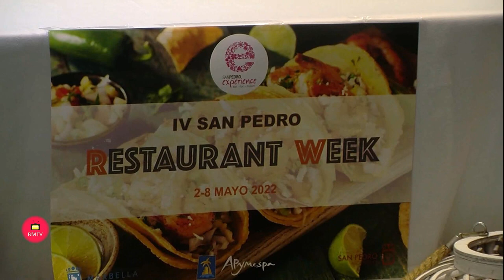San Pedro Alcántara albergará del 2 al 8 de mayo la cuarta edición del evento ‘Restaurant Week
Marbella, 27 de abril de 2022.- San Pedro Alcántara albergará del 2 al 8 de mayo la cuarta edición del evento ‘Restaurant Week’ con la participación de 16 establecimientos hosteleros. El teniente de alcalde Javier García ha participado hoy en la presentación de esta cita, que ha tenido ligar en Arai Restaurante, y ha destacado que “nuestra oferta gastronómica se está convirtiendo en una seña de identidad y un valor añadido” y ha agradecido la labor desarrollada por la Asociación de la Pequeña y Mediana Empresa sampedreña (Apymespa) y de todos los involucrados en el impulso de este sector. “El hecho de que este encuentro perdure en el tiempo es una muestra de ese gran trabajo que se está llevando a cabo”, ha añadido García, quien ha resaltado, por otra parte, que “es importante que la gente tenga ganas de salir y disfrutar, especialmente en la primera primavera después de la pandemia”.

         Por su parte, la presidenta de Apymespa, Ana García, ha indicado que “para nosotros supone una gran satisfacción no solo el hecho de poder celebrar una edición más de esta iniciativa, sino también porque se han unido más establecimientos y seguimos creciendo poco a poco y creando sinergias para todo el municipio”. Además, ha explicado que “el objetivo es que los ciudadanos salgan a conocer la riqueza y variada gastronomía de San Pedro Alcántara”. “Lo que siempre hemos intentado con esta cita ha sido versionar y hacer cosas un poco diferentes a lo largo de una semana para que los comensales tengan un motivo para ir a los establecimientos de restauración”, ha manifestado.

         Asimismo, Laura Alonso, propietaria de Arai Restaurante, ha agradecido “a todos los compañeros que se han animado a sumarse en esta edición, haciendo que la familia crezca” y ha recomendado a los comensales que quieran disfrutar de esta iniciativa que realicen sus reservas. La misma satisfacción ha mostrado Pier Paolo, propietario de Prova Pizzería, quien también espera que los ciudadanos “disfruten de esta semana gastronómica”, impulsada por Apymespa y San Pedro Experience y que cuenta con el respaldo municipal.